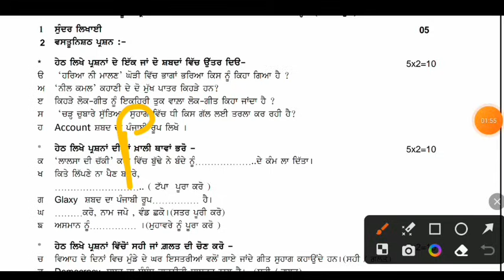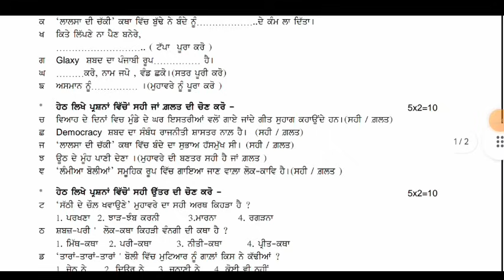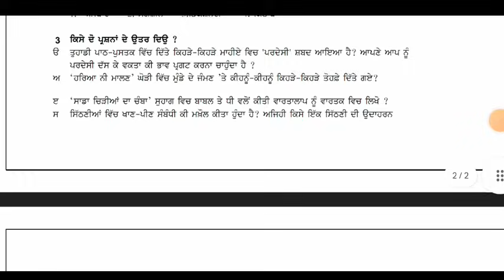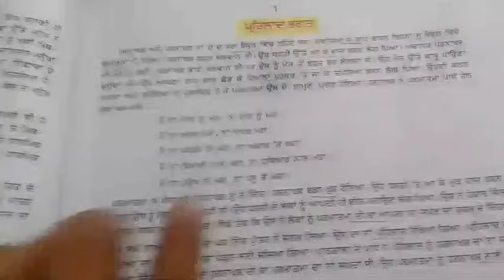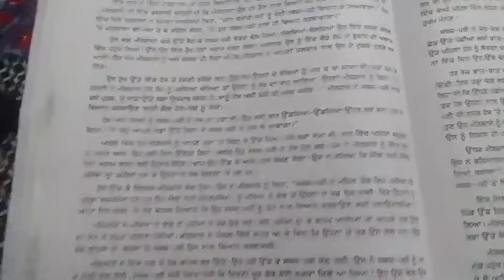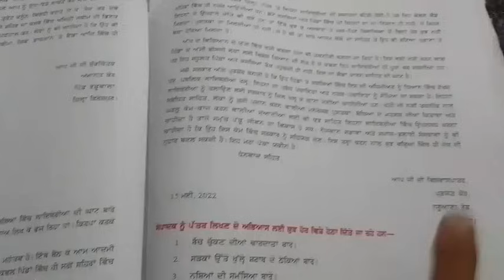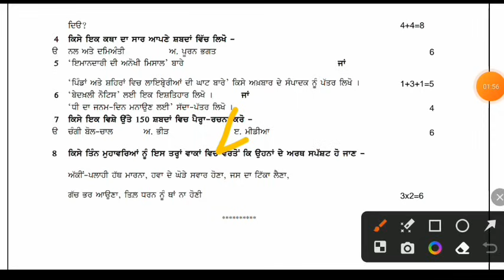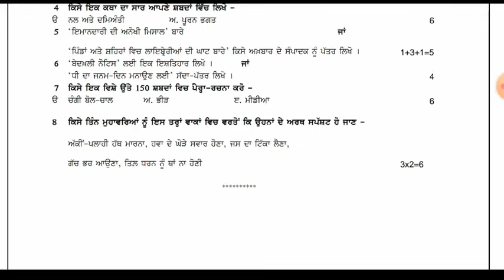pseb class 11 punjabi september paper 2024 solution | 11th class punjabi paper 12 September 2024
11th class September paper general punjabi 2023 | PSEB 11th class punjabi paper 12 September 2023| term-1

pseb class 11 punjabi september paper 2023 solved |

pseb class 11 punjabi september paper 2023 solution | term-1

*NOTE*
some keywords-
11th class September paper 2023
11th class general punjabi solved paper 12 september 2023
11th punjabi lazmi sample paper 2023
11th punjabi solved september paper 2023